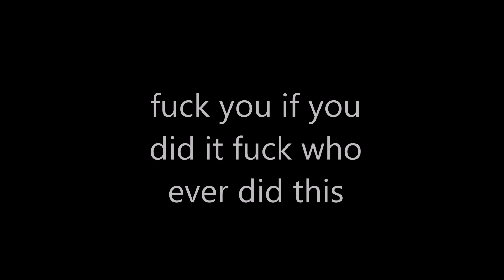i almost got hacked